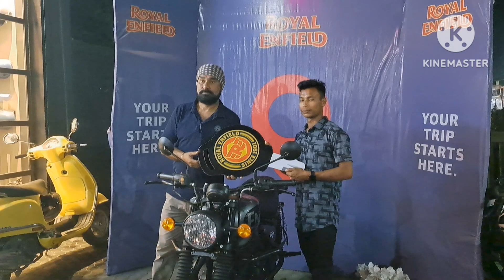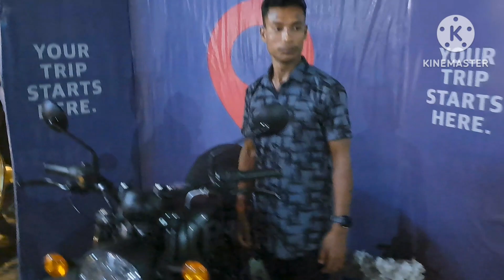New Hunter 350 Bike 🏍 || Royal Enfield Hunter 350 🔥 🔥 🔥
Dapre gray colour Royal Enfield Hunter Bike 🏍 🏍 🏍 || Royal Enfield Dillar at golaghat town ||
my new vlog video link

Royal Enfield Hunter 350
my channel link in